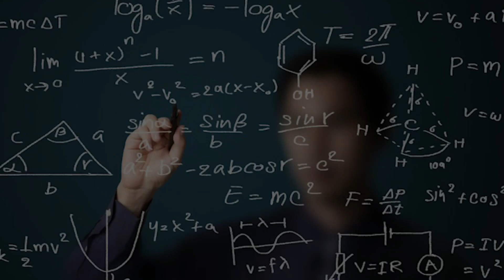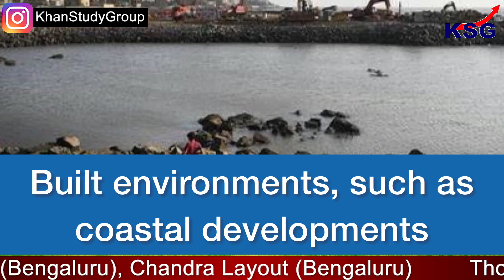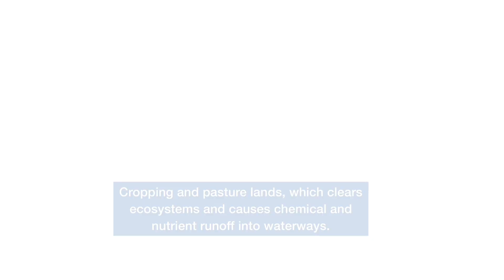Just 16% of the world’s coastlines are in good shape, many are so bad they can never fully recover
World first research on the world’s coastlines

GS Paper - 1 (Geography)

Only about 16 per cent of the world’s coastal regions are in relatively good condition, according to our world-first research released on 7 February 2022, and many are so degraded they can't be restored to their original state. Places where the land meets the sea are crucial for our planet to function. The research conducted at the University of Queensland examined the level to which human activities have intruded coastlines throughout the world.

Topics Covered -
Only about 16 per cent of the world’s coastal regions are in relatively good condition
The research conducted at the University of Queensland
Coastal regions encompass some of the most diverse and unique ecosystems on Earth
They include coral reefs, kelp forests, seagrass, tidal flats, mangroves,
Many animal species, including those that migrate, rely on coastlines
Coastal sites are also where rivers discharge, mangrove forests exchange nutrients with the ocean
Direct human impacts such as via recreation
Ocean shipping
Climate change
Built environments, such as coastal developments
Disturbance
Electricity and transport infrastructure

Time Code -
00:03 - Only about 16 per cent of the world’s coastal regions are in relatively good condition
00:15 - They include coral reefs, kelp forests, seagrass, tidal flats, mangroves,
00:38 - Many animal species, including those that migrate, rely on coastlines
00:59 - Coastal sites are also where rivers discharge, mangrove forests exchange nutrients with the ocean
01:10 - They support our fisheries, protect us from storms
01:38 - Ocean shipping
01:40 - Climate change
01:59 - Built environments, such as coastal developments
02:08 - Disturbance